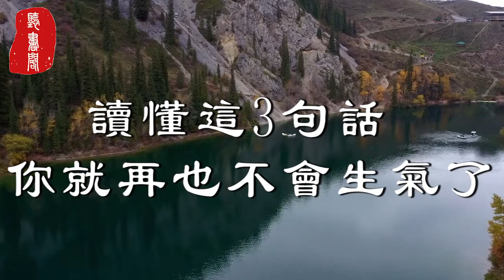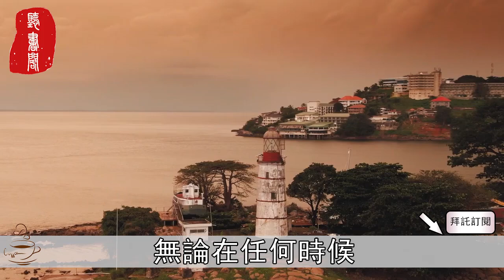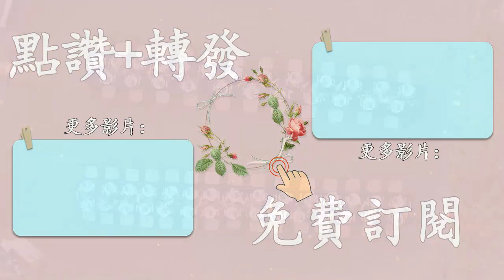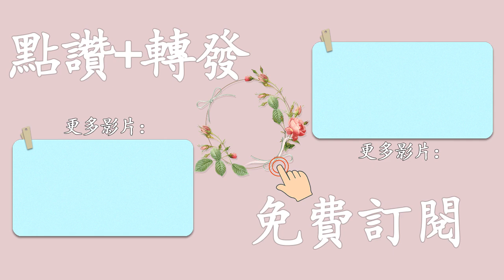生氣傷心又傷身，當你生氣的時候，不如在心中默念這3句話，你的心就會平靜下來【聽書閣】